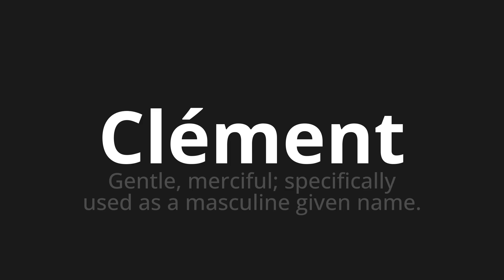How to pronounce Clément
Master the Pronunciation of 'Clément Which Means Clément' - which means : Gentle, merciiful;Specifically used as a masculine given name. 📝 with @BaguettePronunciation 🎓🗣️ - [Your Guide to French]

Learn to pronounce 'Clément' perfectly in French with our easy and engaging tutorial by @BaguettePronunciation! 📖📽️ In this comprehensive video, we provide you with native speaker examples 🗣️👂 and phonetic breakdowns 🎵 to ensure you get the pronunciation just right.

How to say Clement in French